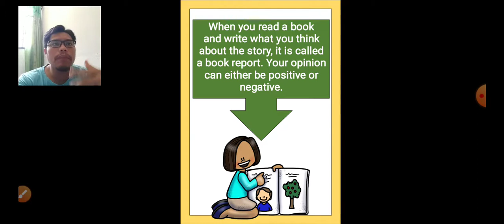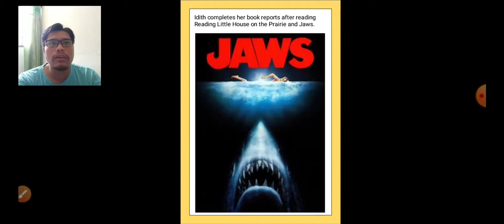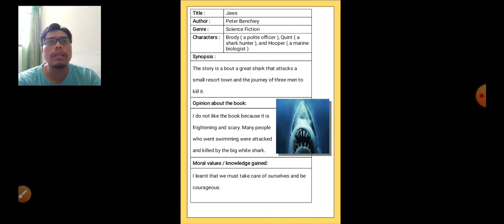ENGLISH YEAR 6